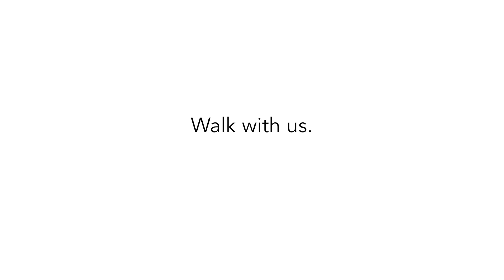Mason's Story and our Bridging Bionics Program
Be inspired. Learn about the Bridging Bionics program through Mason's journey of neuro-recovery.